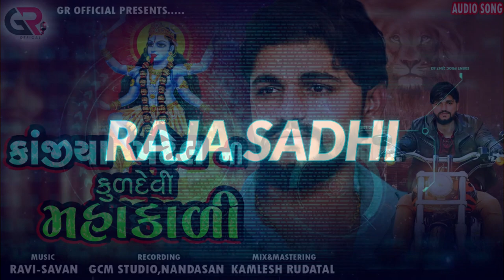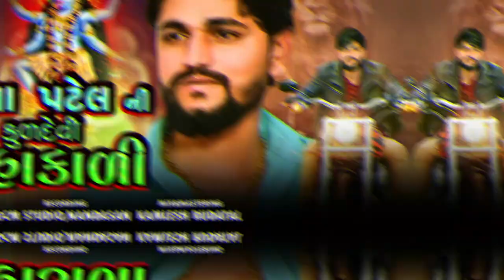KANJIYA PATEL NI KULDEVI MAHAKALI || ALPESH PIROJPUR NEW ALAP 2022#alpeshpirojpur2022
GR OFFICAL PRESENTS.
TITLE - KANJIYA PATEL NI KULDEVI MAHAKALI

SINGER - ALAPESH PIROJPUR

PRO|MIXING - KAMLESH RUDATAL

RECORDING - RAJA SADHI RECODING STUDIO VASTARAL [KAMLESH RUDATAL MO . 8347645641